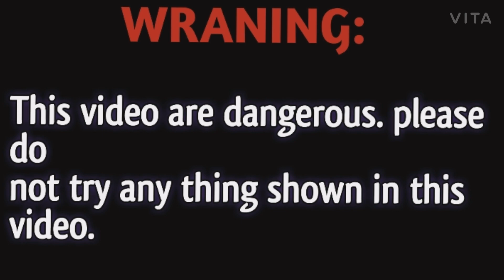How to microwaven step up transforms high voltage supply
This video are dangerous please don't try